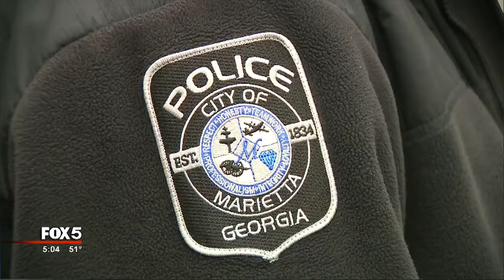Man critical after hit and run